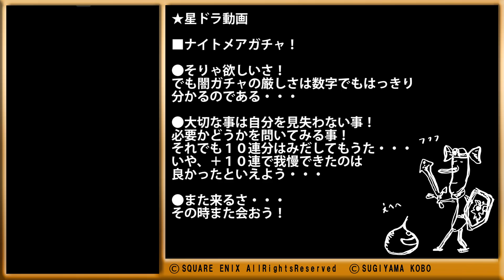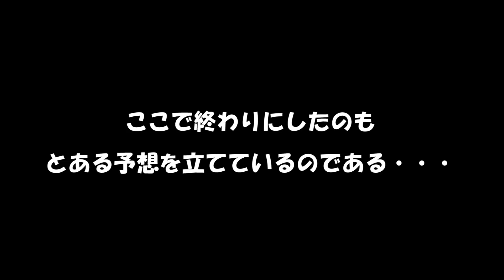星ドラ ナイトメアガチャ 引いてみた！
闇を引くことなんてほぼほぼないが、
やっぱり欲しい武器ではあるのである・・・

コラボなども気軽にどうぞ。